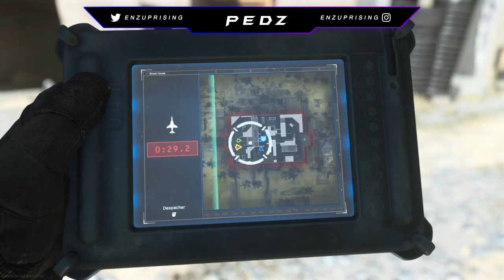Avisos MUITO Importantes!